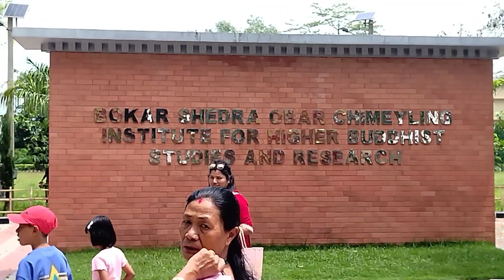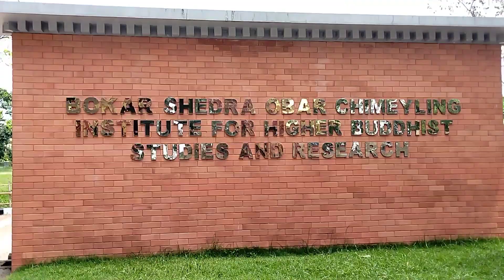Rayhans ko birthday ma halka fulka||Kamala kitchen and vlogs